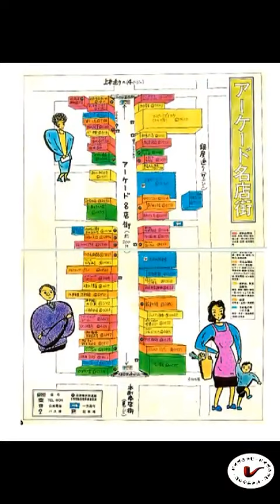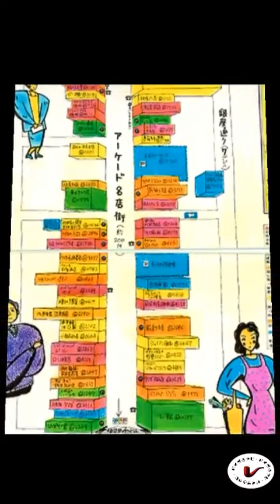210723昭和61年沼津商店街イラストＭＡＰ動画as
210723昭和61年沼津商店街イラストＭＡＰ動画as